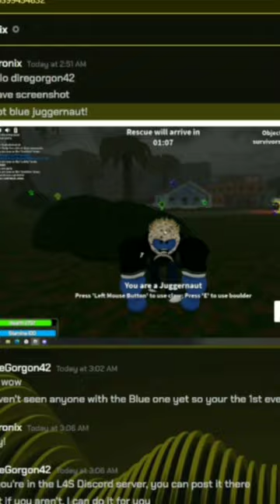Royal Blue Juggernaut has been found!